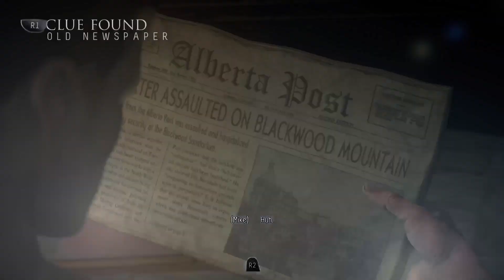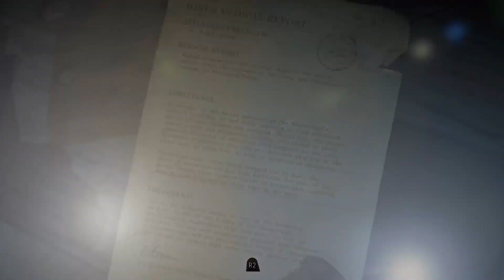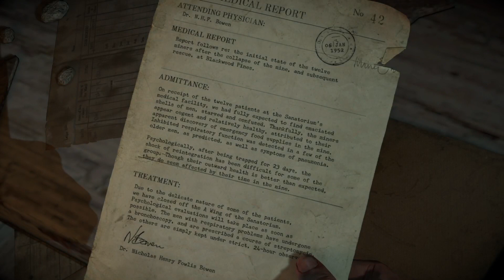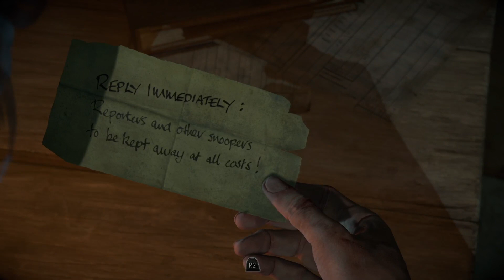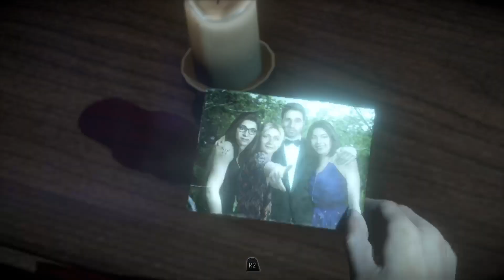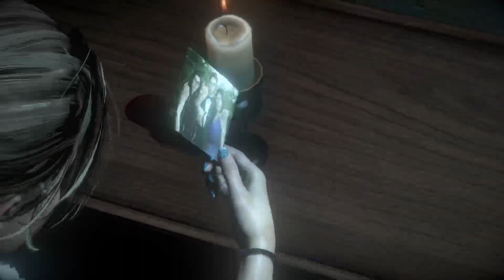Until Dawn Chapter 5 Dread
. Watch as we survive the night of horror, drama, and death